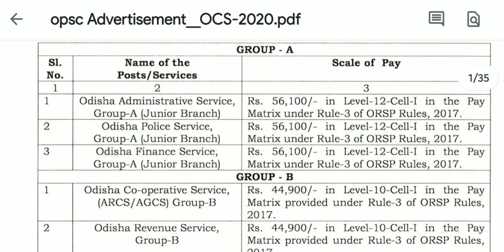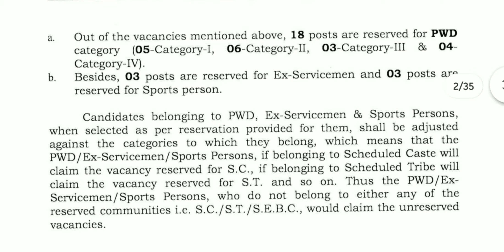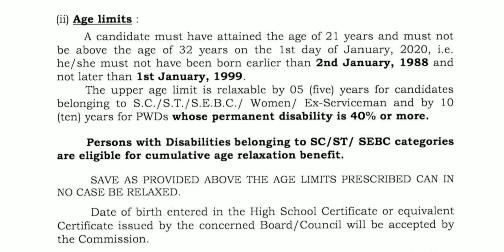OPSC Recruitment 2021|Odisha Govt Jobs|Odisha Civil Services Examination|Odisha Fast Job